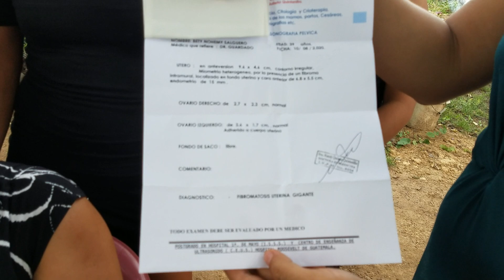ESTÁN SON LOS PRIMEROS RESULTADO DEL PROCESO QUE SE TIENE QUE HACER ANTES DE LA OPERACIÓN PARTE 1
BIENVENIDOS A UN NUEVO VIDEO DE LA FAMILIA AVENTURAS SV.
AVENTURAS SV SE CARACTERIZA ,  CON JUEGOS, RETOS, DRAMA, SUSPENZO, ACTUACIONES, SERIES COMO UNA FAMILIA DONDE DAREMOS LOS PRINCIPIOS DE NUESTRA CULTURA . DONDE LES ENSEÑAREMOS UN POCO DE NUESTRO PAIZ EL SALVADOR,

NÚMERO DE NOEMÍ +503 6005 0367
NÚMERO DE DON WILFREDO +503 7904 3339
NÚMERO DE CAROLINA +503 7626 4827
NÚMERO DE EDUARDO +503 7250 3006
NÚMERO DE SILVIA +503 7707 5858
NÑUMERO DE BENJAMIN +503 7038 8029
NÚMERO DE JONATHAN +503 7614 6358